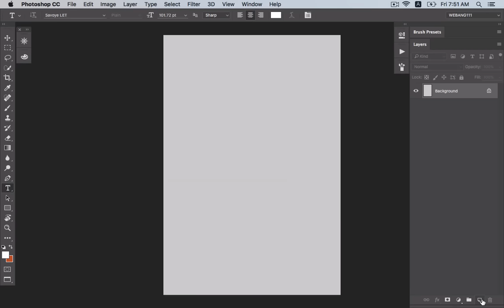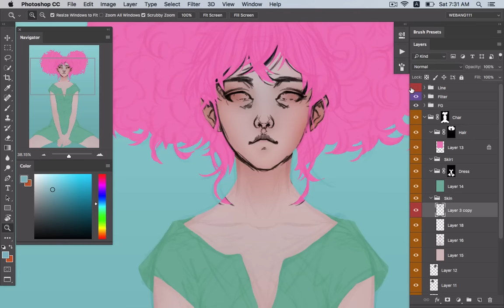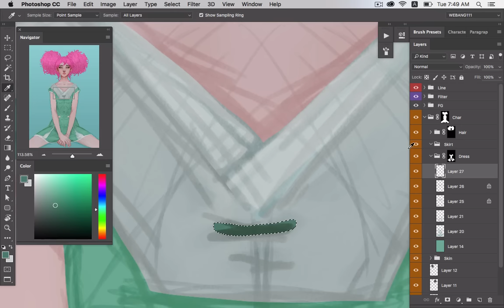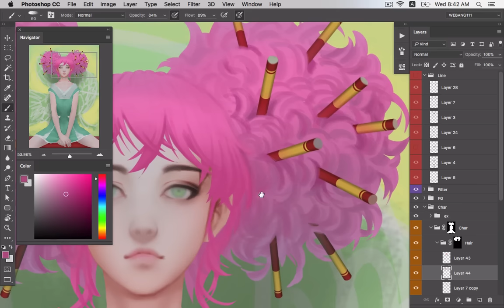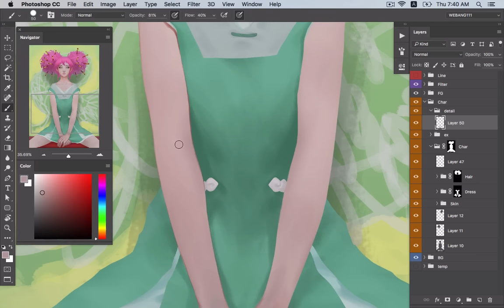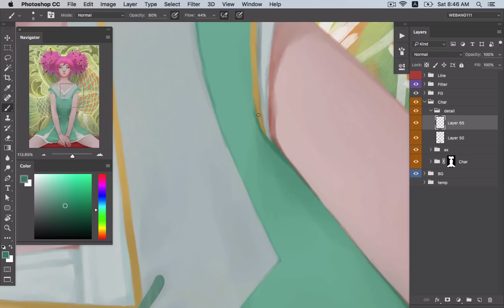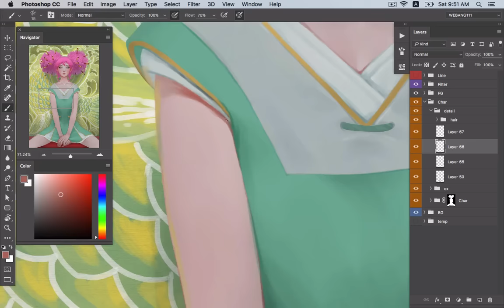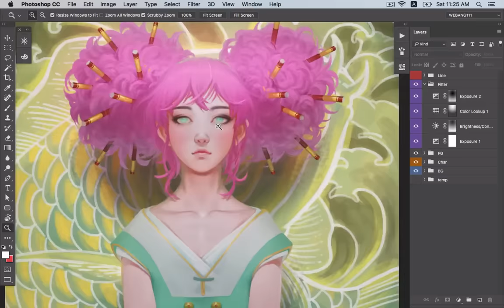Arowana [1st][Digital Painting]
1st of Fish Series Arowana is now live on 3dtotal.com and in the 3dtotal Galleries!! Don't forget to vote me ^^
"Arowana" digital painting process working 8 hours.